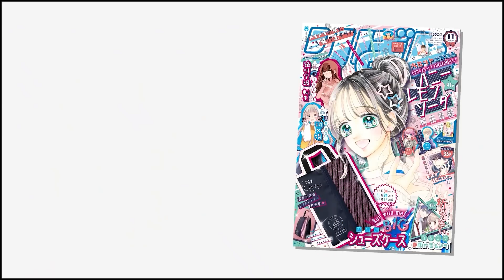【漫画】年下イケメン彼氏の元カノが登場！美人な上にまだモモに未練がある様子で…波乱の予感…!?『放課後は君の彼女』11月号最新話【恋愛アニメ・少女マンガ動画】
カップルきゅんが止まらない！！
元気いっぱいオシャレして
思い出たくさん残そうね★

漫画：佐々木奈緒

◆『放課後は君の彼女』のほか、読み切り作品も♪佐々木奈緒先生の過去動画はコチラ♪（再生リスト）

●岩井柊華            ：雪深山福子
●百瀬京  　　　  ：汐乃達矢
●栗原        　  　  ：井原晴香

長門三照